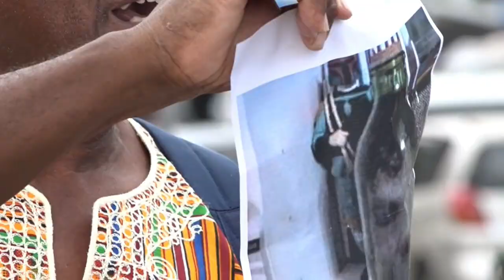20 02 2021 Bloemenhulde standbeeld Kwakoe